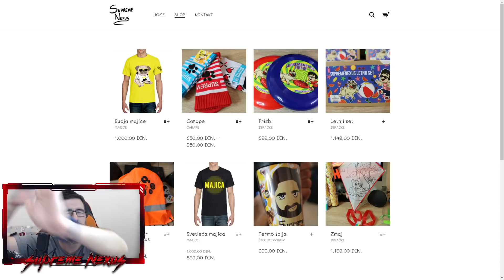VRATIO SAM SE U SLAGALICU POSLE GODINU DANA *bolje da nisam*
Posle godinu dana igram slagalicu, igra koju je tu zadnjih 20 godina i nase mame, tate, babe, dede, penzosi i ostala raja je svaki dan gleda na tvu kao da nema nista drugo na ostalih 700 kanala, ali ne slagalica mora da se odgleda svako vece. Slagalicu igram prvi put, nisam nikada ranije igrao ovako nesto i bogami obrukao sam se kao nikad pre. Slagalica kviz, slagalica rts, slagalica igrica, igram slagalicu, slagalica odvale, slagalica provale, slagalica smesno.